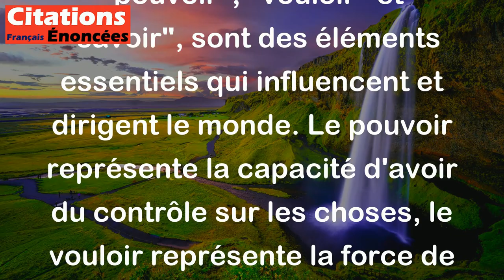Pouvoir, vouloir, savoir, trois mots qui mènent le monde. - Victor Hugo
Cette citation de Victor Hugo signifie que ces trois mots, "pouvoir", "vouloir" et "savoir", sont des éléments essentiels qui influencent et dirigent le monde. Le pouvoir représente la capacité d'avoir du contrôle sur les choses, le vouloir représente la force de la volonté et le désir d'agir, tandis que le savoir représente la connaissance et l'expérience nécessaires pour réussir. Ensemble, ces trois mots sont des ingrédients clés pour réussir dans la vie et accomplir des objectifs importants.